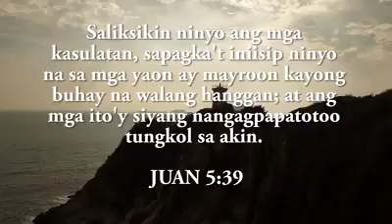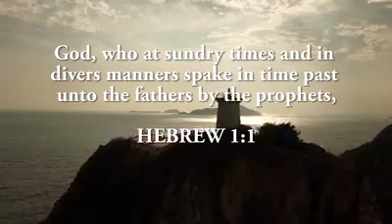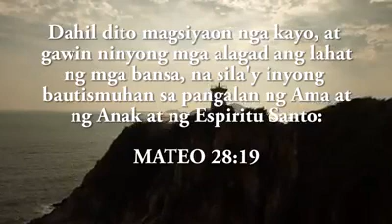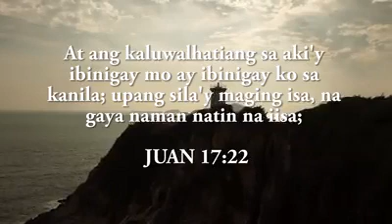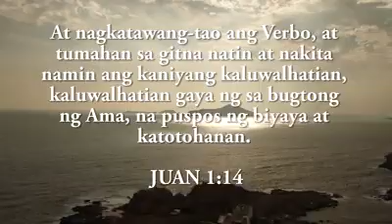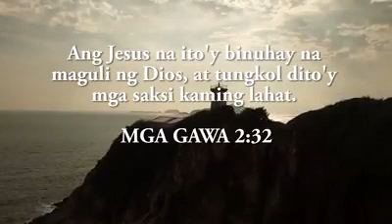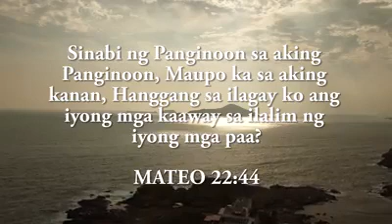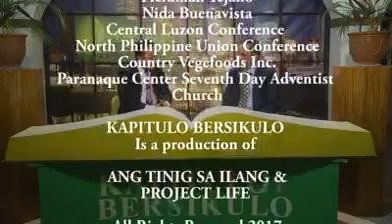Sino ang bumuhay kay Kristo